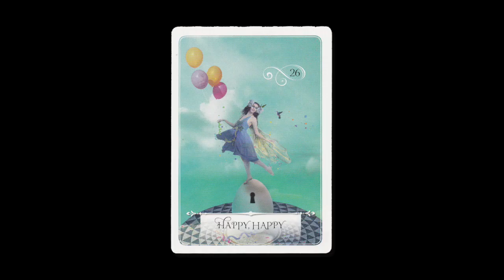♎️ LIBRA FULL MOON READING MAY 2021 💝 TAROT READING AIR SIGN 🕉 💫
00:00:00 INTRO
00:14:33  🌝 SUN RASING
0022:40  🌕 MOON RASING

Kathye